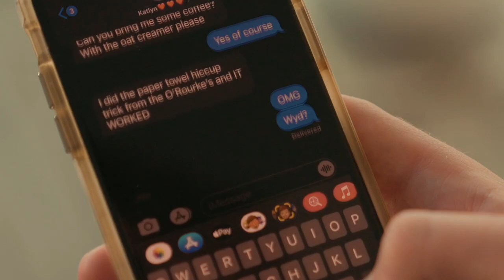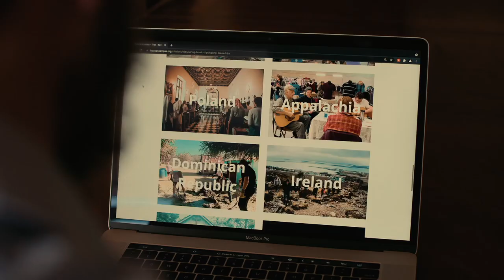FOCUS Missions - Find Your Mission